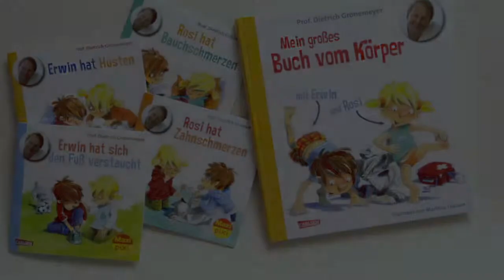Erwin und Rosi: Mein großes Buch vom Körper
Erwin und Rosi wollen alles wissen: Wie sind wir auf die Welt gekommen? Wozu brauchen wir Knochen? Was passiert mit dem Gummibärchen in meinem Bauch? Was sind Bazillen und warum werden wir manchmal krank? Wie gut, dass sie den Doc - alias Professor Grönemeyer - haben, denn er kann ihnen alle ihre Fragen beantworten, zeigt ihnen wie unser Körper funktioniert und warum wir alle einmalig sind.

Da bekommen auch Papas Nachhilfe!